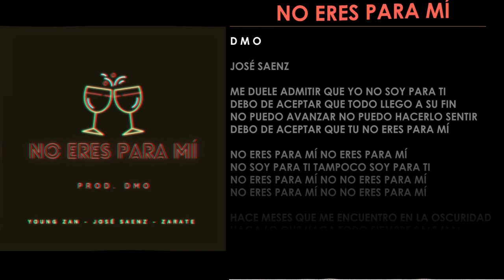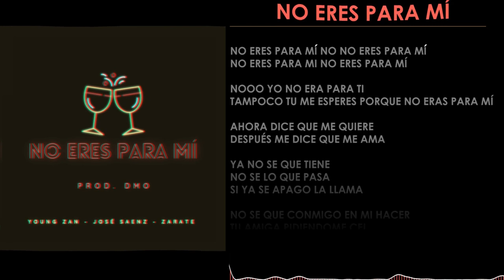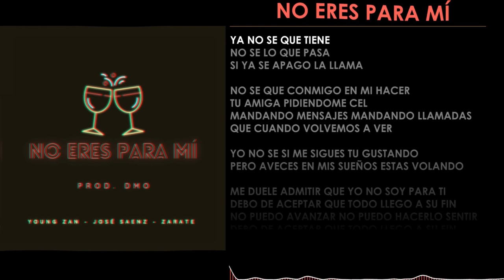ZaRaTe, Young Zan & José Saenz - No Eres Para Mi (Video lyrics)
Hoy les presento mi primera colaboración, junto a grandes amigos.
Es un proyecto que es hecho con muchísimo esfuerzo y mucho cariño,